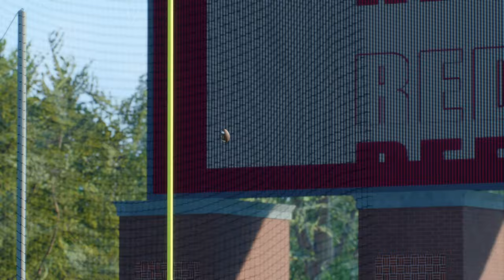MAC Championship | Ohio vs Miami (OH) | College Football 25 | Full Gameplay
Ohio vs Miami (OH) MAC Championship College Football 25 Simulation

Ohio Football
Miami (OH) Football